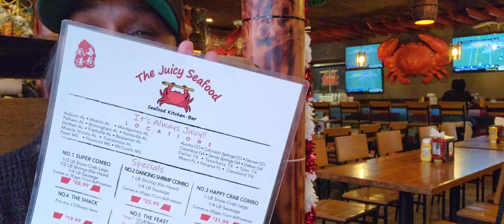Girls Day Out Thrifting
Enjoying life as it come.